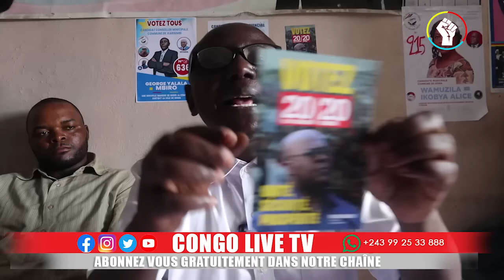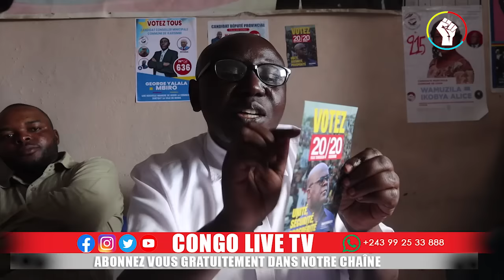🔴GOMA LES FARDC SE RENFORCENT AUFRONT LA SITUATION EST TRÈS GRAVE DES PERTES ÉNORMES INFLIGES AU M23